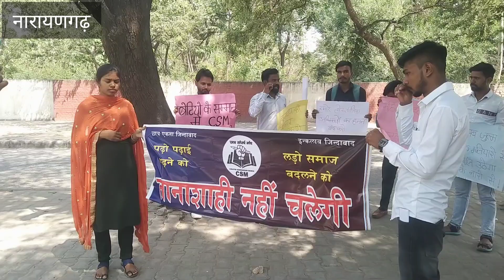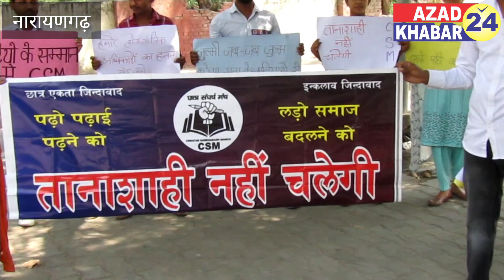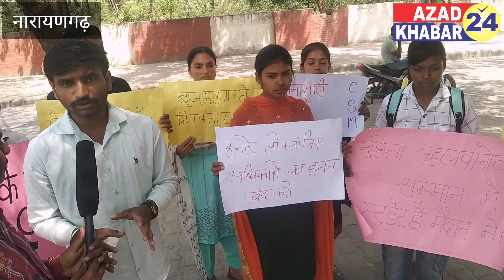।।नारायणगढ़ बस स्टैंड पर छात्र संघर्ष मंच ने पोस्टर प्रदर्शनी कर महिला पहलवानों का समर्थन किया।।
वीडियो पर कमेंट लाइक करना ना भूलें
ताकि आपको मिलें सभी खबरें